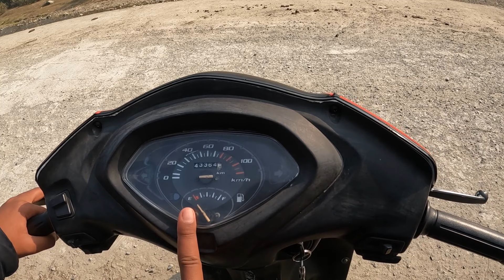Itni Purani Gaadi Mil Gai😱 Lekin Iski Jo (Performance Or Power) Not 2G ,3G ,4G 😨 2009 Active Model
Hlo Guy's

*VLOG & MOTOVLOG
*Daily VLOG 365 Days & 365 Vlogs 📌

*My Travelling Soulmates : Bajaj Pulsar 220f & Tvs Ntorq 125cc Race edition 👈🏻❤️

*Location : DEHRADUN UTTARAKHAND (248001)